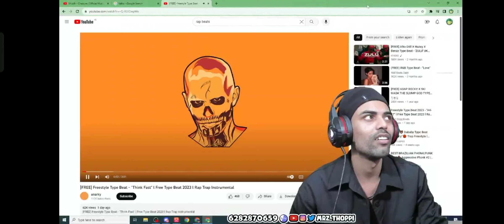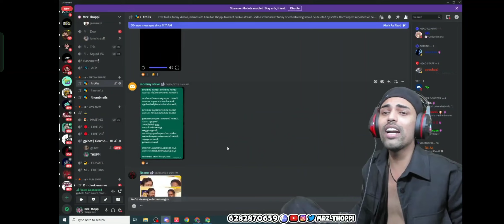kaztro rap song by thoppi😂🔥💙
kva
malayalam rp
vasuannan live
malayalam tkrp
tkrp
how download tkrp
vasuannan live streaming
gta live malayalam
gta live
gta trolls
discord trolls
discord live
discord funny clips
funny clips
eldoraado
kva vs tva
full rp
fun rp
funny rp
kva fight
tva kight
malayalam fresh